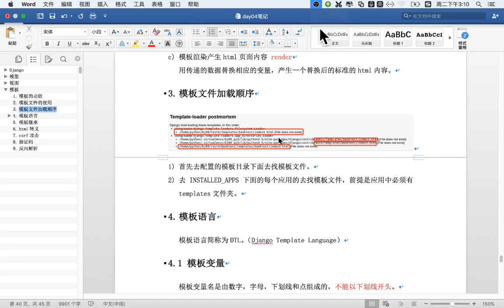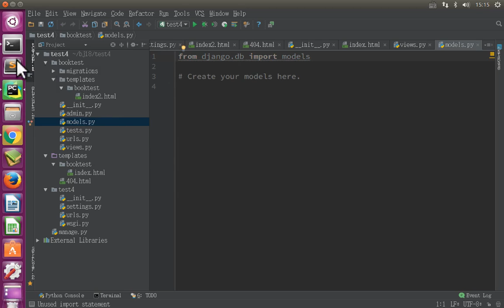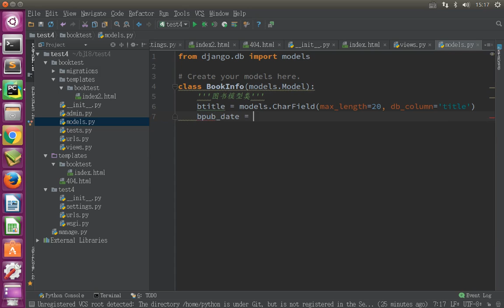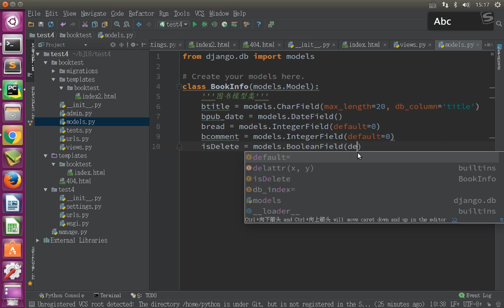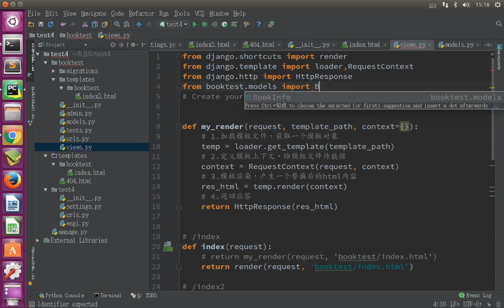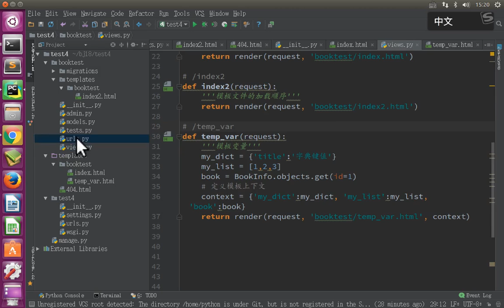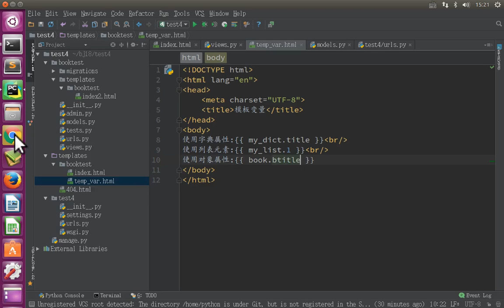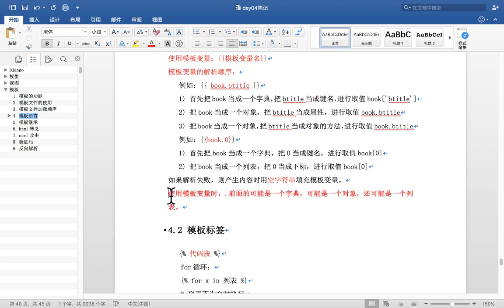11 Django框架丨07 模板templates丨03 模板语言 模板变量